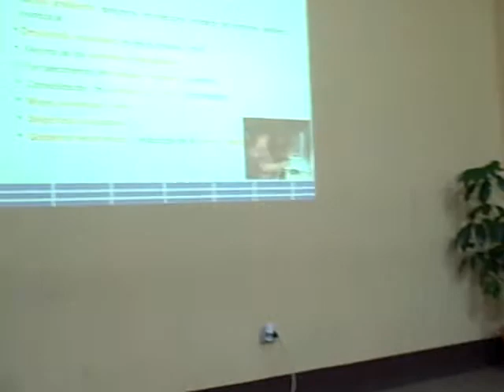Visita Alcalde Fredrikstad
Patzún, visita Alcalde de Fredrikstad al municipio de Patzún como parte de la celebración de los 25 años de hermanamiento con nuestro municipio. Reunión en el salón municipal.